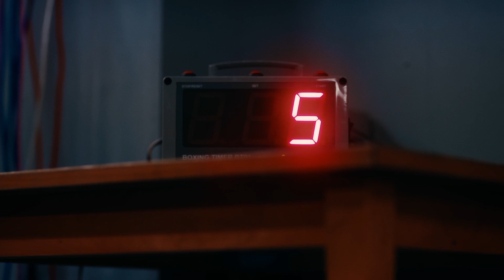Beno ka madar || detective mehul || paheliyan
Detective mehul paheliyan episode case sab kuch aapko yaha is chennal par milega

                 channe →uniq motivation

everything left behind
exploring with josh
urban exploration
urbex
hindi paheliyan
urdu paheliyan
Paheliyan
paheliyan in urdu with answer
Paheli
bedtime story
hindi story
jasusi paheliyan
kids cartoon
kids cartoons